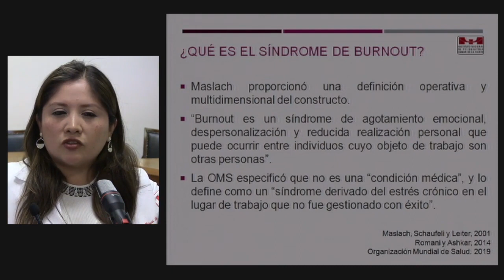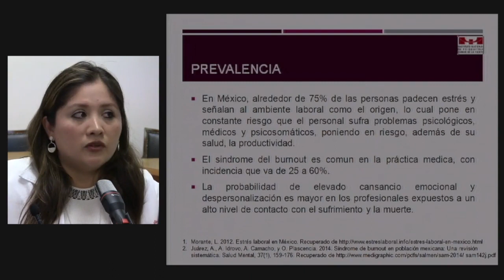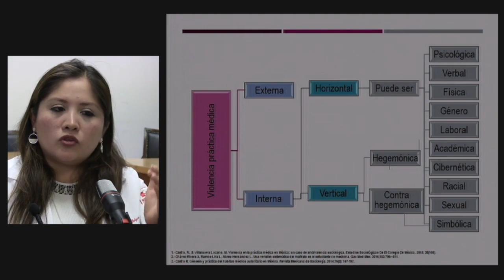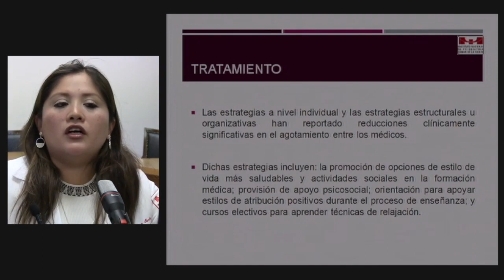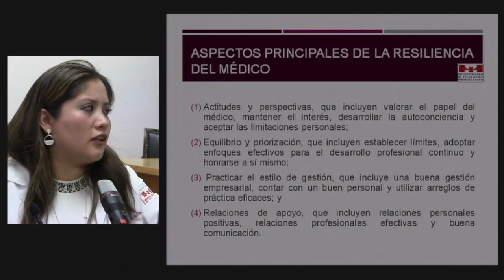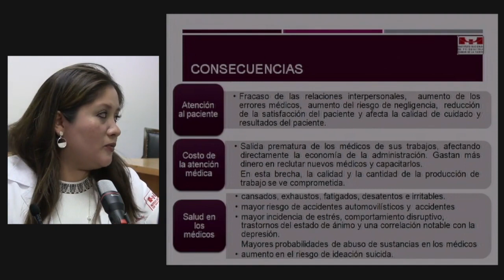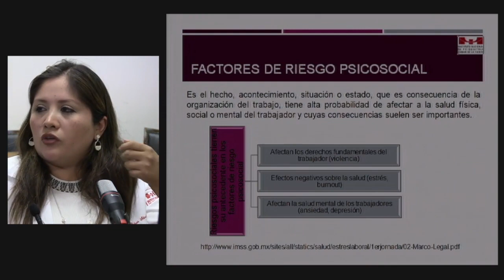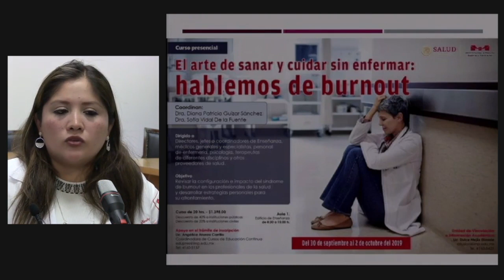Hablemos de Burn Out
Videoconferencia

Ponente

Dra. Diana Patricia Guízar

25 de septiembre del 2019